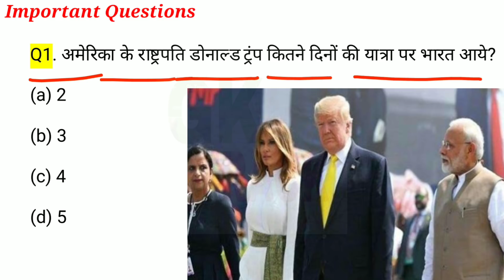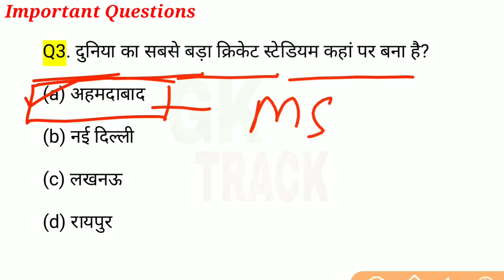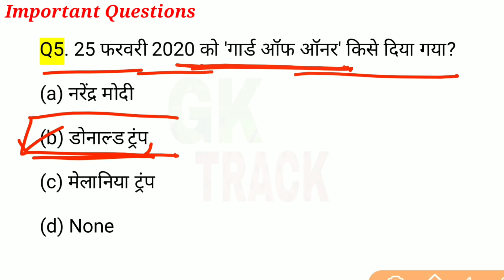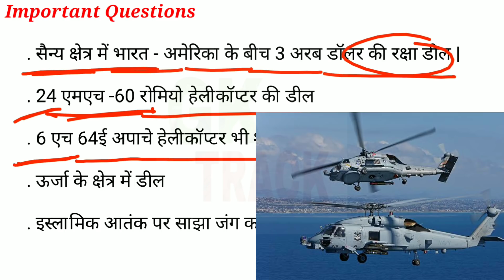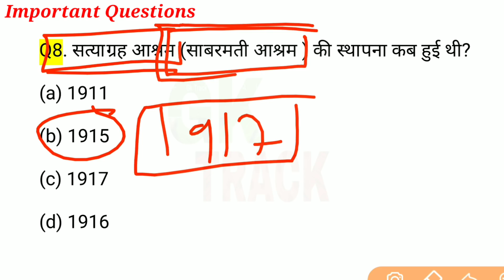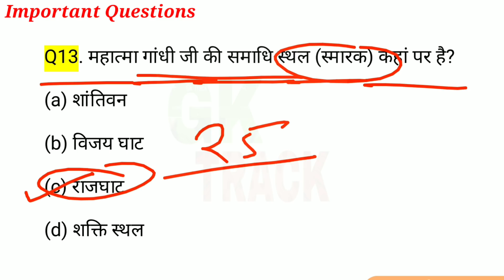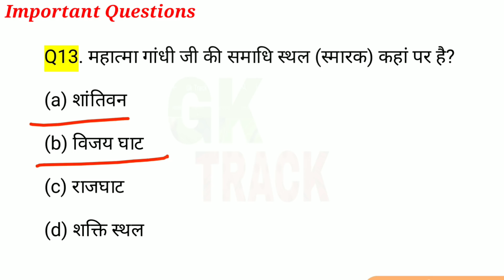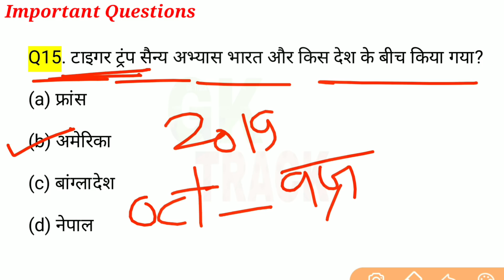US President Donald Trump visits India | महत्वपूर्ण प्रश्न | important Current affairs 2020 |gktrack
US President Donald Trump visits India | महत्वपूर्ण प्रश्न | Current affairs 2020 | gk track